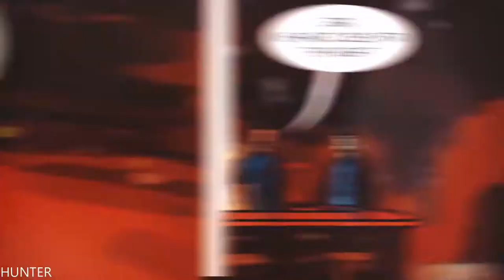Cruz Brothers Gameplay GTX1080TI & INTEL I7 7700K (1080p60FPS)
After the murder of his best fighter by the hands of Tray Sorrow, leader of the Sons of Subversion. Coach Marcus Luz becomes discredited in life and in the fighting world. His flame turns back to shine, after accidentally meeting the Cruz brothers, Felipe and Igor.

PC Specs:
- CPU: INTEL Core i7 7700K (4.6GHZ)
- MAINBOARD: ASUS ROG MAXIMUS X HERO
- RAM: G.Skill Ripjaws V 16GB (4X 8GB) DDR4 3400 Mhz
- VGA: ASUS ROG GTX 1080TI Gaming  11G
- SSD: Samsung 850 Evo 500GBX2
- HDD: WESTERN DIGITAL 3X4 TB SATA III HDD 128MB
- CASE: CORSAIR 600T WITHE
- PSU: Corsair HX1000i 1000W Platinum
- CPU COOLER: Corsair Hydro Series H100i GTX